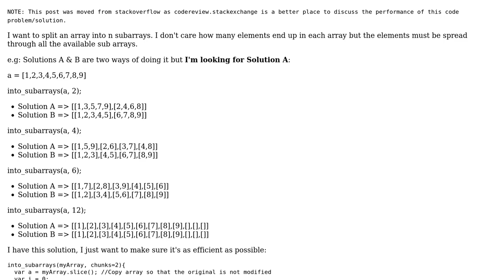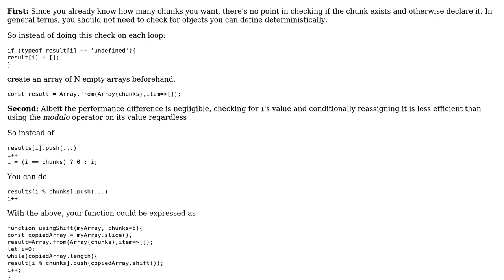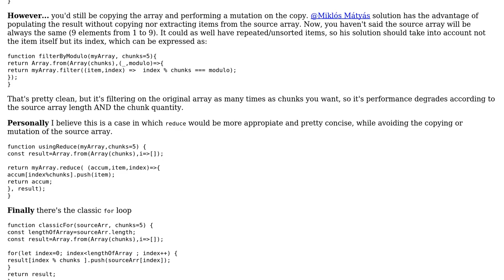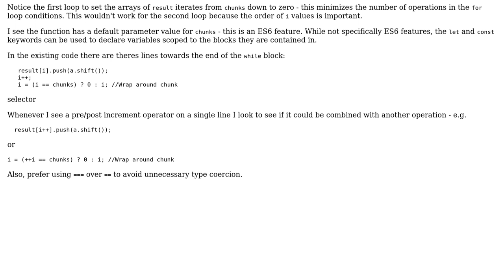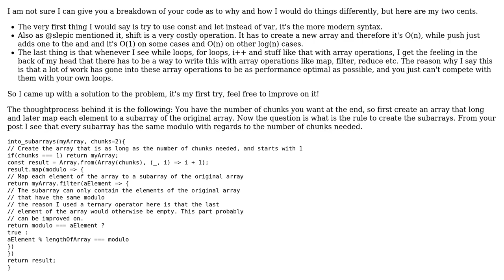Javascript split array into n subarrays, size of chunks don't matter (3 Solutions!!)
Javascript split array into n subarrays, size of chunks don't matter

With thanks & praise to God, and with thanks to the many people who have made this project possible! | Content (except music & images) licensed under CC BY-SA | Music | Images & others | With thanks to user SAM OnELA user Nelo user Miklos Matyas user ffflabs and the Stack Exchange Network Trademarks are property of their respective owners. You are responsible for your own actions.